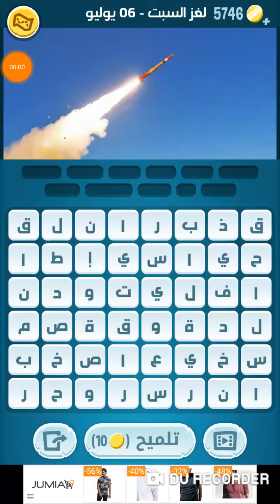كلمات كراش السبت 6 يوليو اللغز اليومي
حل كلمات كراش 6/7/2019  التحدي اليومي